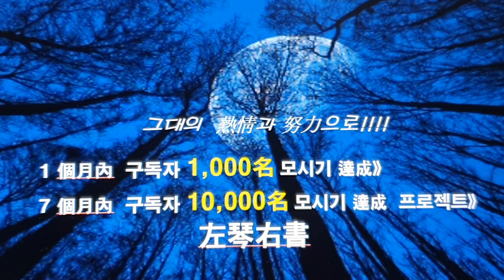💥💥[[강추]]左琴右書의 2020年 마지막 프로젝트--**GO!! GO!! 12300!!!** 무슨 企劃이길래?? 일단 한번 보시죠!!!💥💥